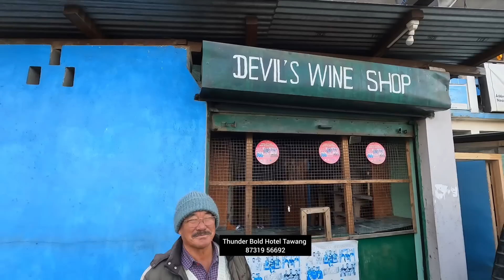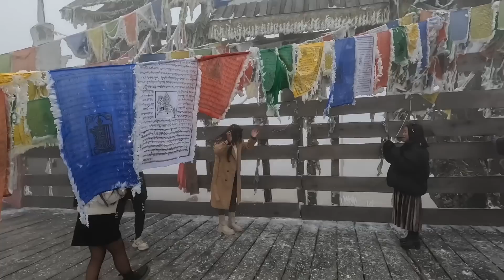Flirting girls in the snow. Tawang Trip EP-4